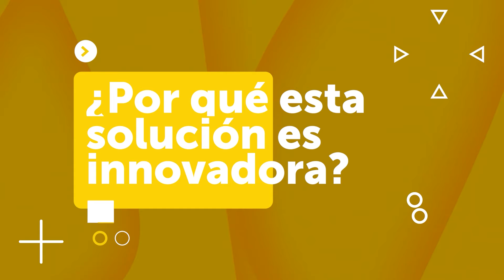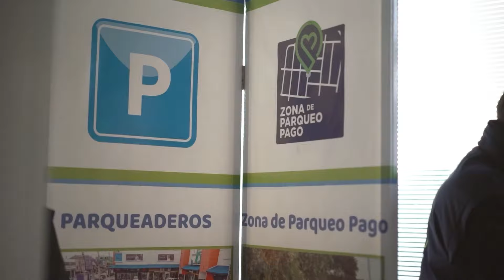Rendición de cuentas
El Nodo Sector Movilidad Distrital a través de la oficina de Gestión Social ha formulado una metodología innovadora para su proceso de Rendición de Cuentas Locales, un trabajo articulado entre las 7 entidades del sector, con enfoque diferencial y de género, que garantiza la accesibilidad y fomenta la participación ciudadana.